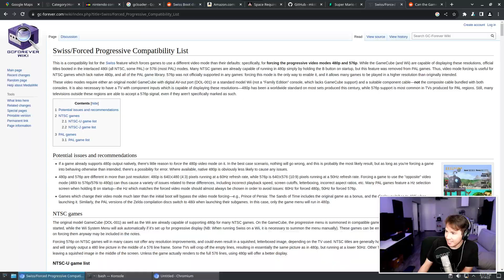The only platform that CAN'T run Doom?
Just after I posted this, Internet Archive user galaquack reuploaded CubeDoom so it's playable again: Check it out here!